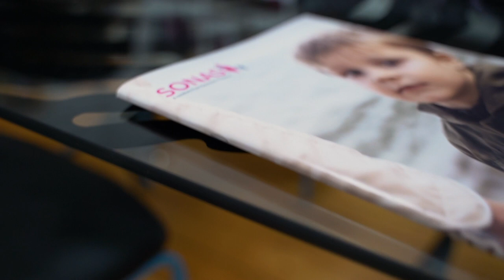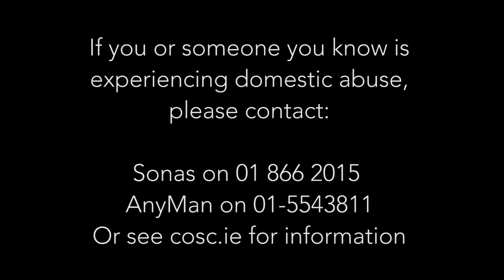Sonas: The Voice of the Unseen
Tune into the DCUtv 24 Hour Broadcast on the 6th and 7th of December, all in aid of Sonas!
Starts 9pm Friday.